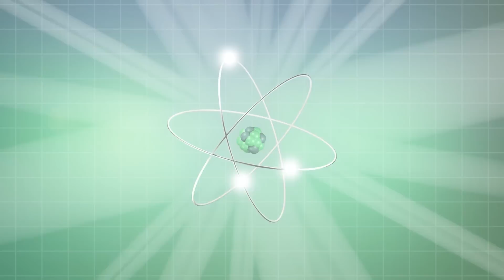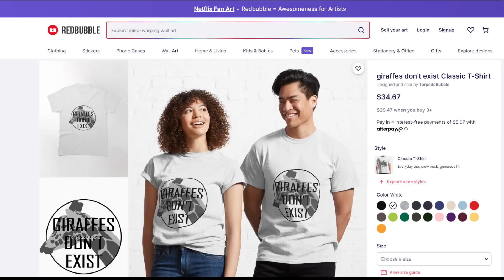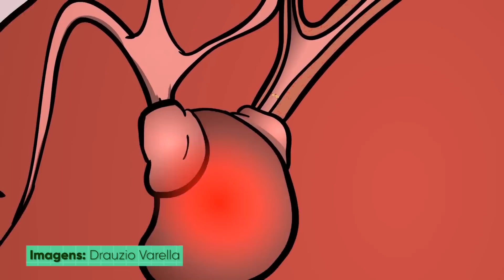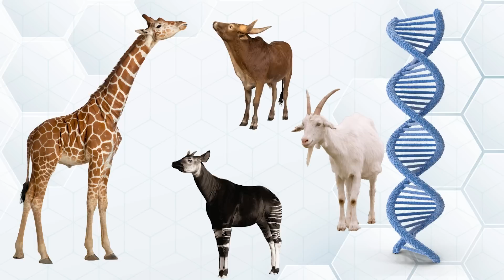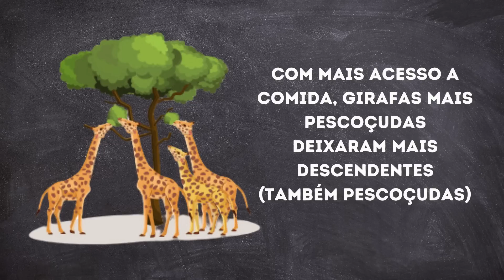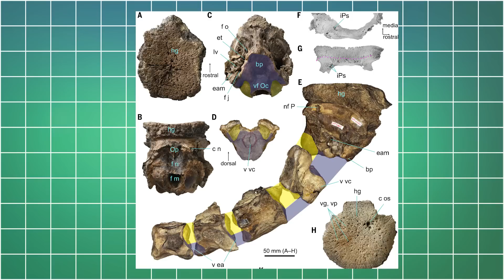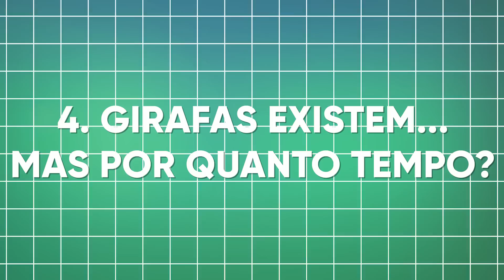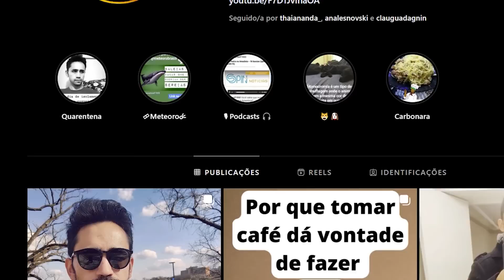GIRAFAS EXISTEM OU NÃO?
Existe uma teoria da conspiração que defende que girafas não existem. Pessoas se questionam, por exemplo, como pode unicórnios serem falsos e as girafas serem reais? O que é mais provável, um cavalo de chifre ou um leopardo-alce-camelo com um pescoço de 3 metros?

Fórum no Reddit sobre a ideia de que girafas não são reais
Pressão alta é o fator de risco que mais “mata” no mundo
Estudos comparando o genoma da girafa com o genoma do Okapi e outros ruminantes e
Seleção sexual pode ter promovido evolução do pescoço das girafas e
Evolução do pescoço das girafas não é um consenso entre os cientistas

Sabemos pouco sobre o comportamento e modo de vida das girafas